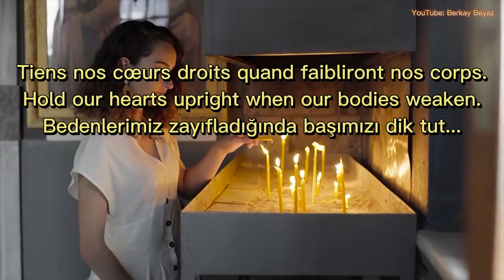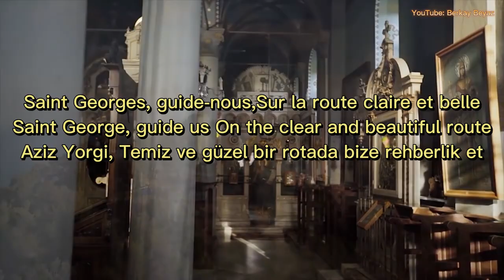Saint George - French Song